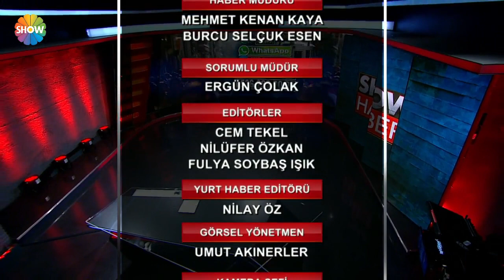Show Ana Haber 22 Kasım 2019